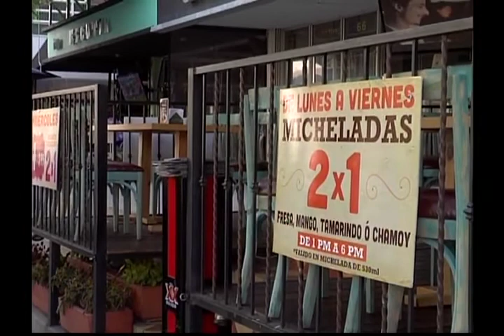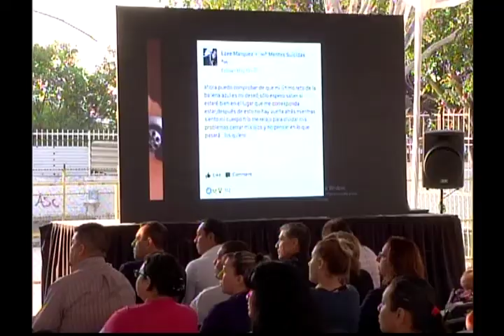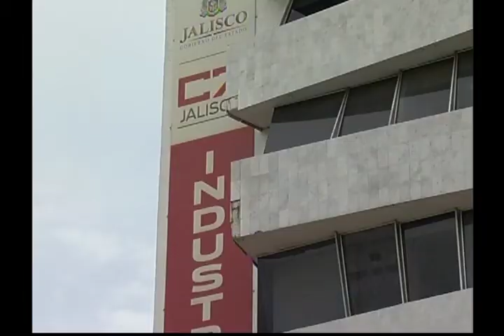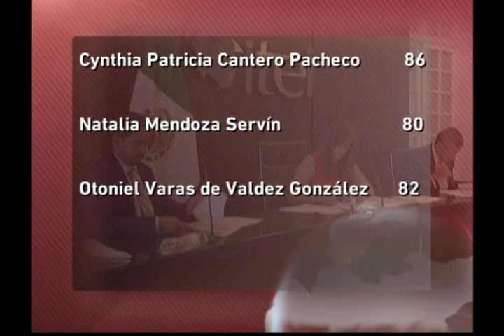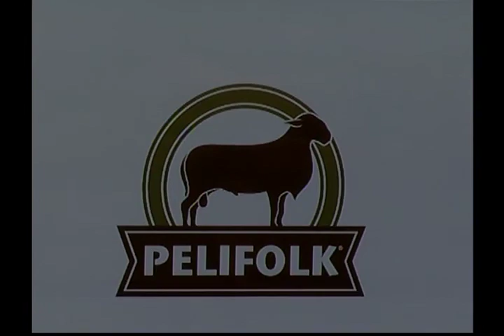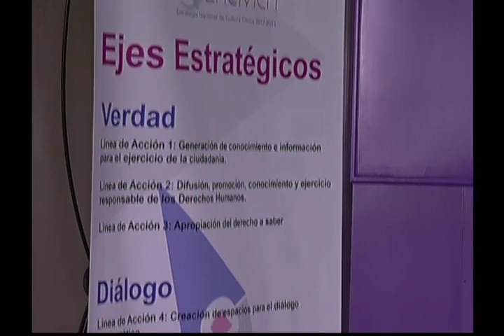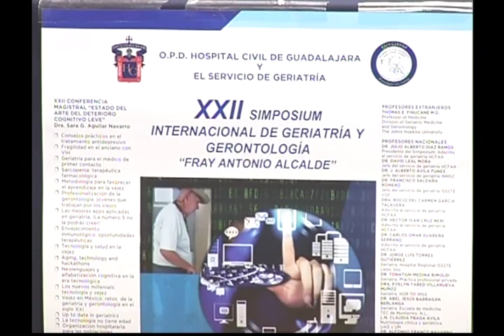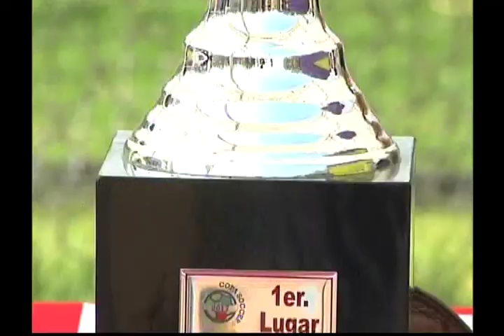Noticias de verdad 25 de mayo de 2017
1.- Los dueños de los bares clausurados en Guadalajara  lamentan que las autoridades no quieran recibir el pago de sus multas.
2.- Los jóvenes innovadores conocieron casos de triunfo que les servirán de apoyo para el futuro.

3.- Inició la caravana informativa de seguridad digital en escuelas públicas de educación básica en Jalisco.
4.- El Rector General de la Universidad de Guadalajara, Tonatiuh Bravo Padilla lamentó los hechos del homicidio de los hermanos Agustín y Miguel de Vázquez Torres, líderes de la comunidad wixarica del municipio de Tuxpan de Bolaños. Dijo que la presencia de grupos del crimen organizado en la región norte  vulnera el desarrollo pacífico de la comunidad wixarica, sin embargo dijo,  la UDG continuará con sus proyectos en beneficio de sus habitantes:
5.- Elogiar Guadalajara puede ser la mejor estrategia para atraer turismo.